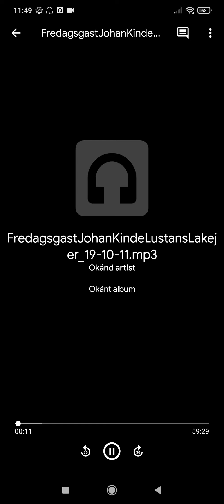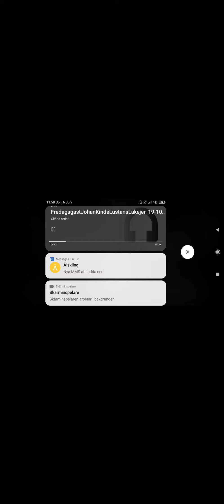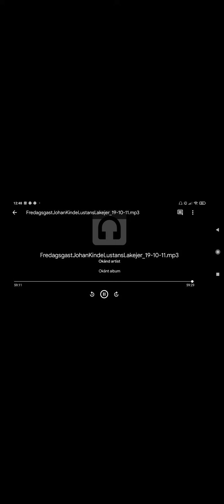Johan kinde lustans lakejer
lustans lakejer
Johan kinde
texter
musik
Mikael vasara Botkyrka
Mikael vasara radiobotkyrka